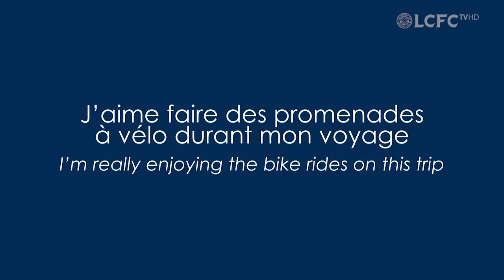Demarai Gray & James Maddison Learn French | Leicester City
This is the official YouTube channel of Leicester City Football Club.

You can find specially selected clips from our live programmes, special features, the latest clips from our First Team and Development Squad plus much more.

All our content can be found in full on LCFC TV, the home of all Leicester City video content. You’ll need to be a digital member to watch it, it takes less than a minute to sign up, and best of all, it’s free!

Visit LCFC.com for everything else Leicester City, or search LCFC on Facebook, Twitter and Instagram for the latest news and updates.